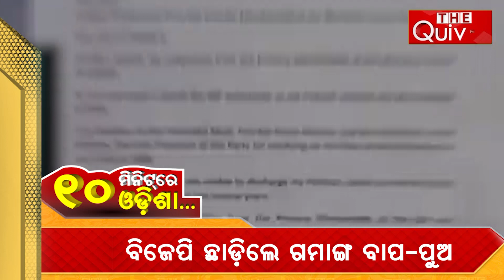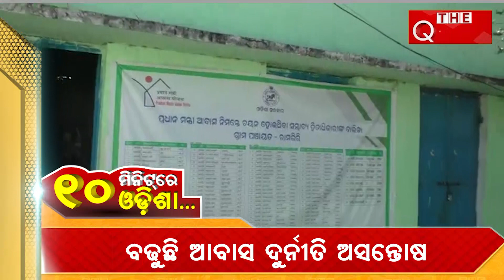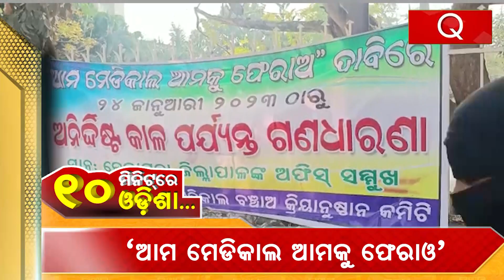10 Minutes Odisha | Latest Odisha News in 10 Minutes | 25.01.23 | THE Quiver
ସାରା ଓଡ଼ିଶାର ଖବର ଦେଖନ୍ତୁ ୧୦ ମିନିଟରେ.
Get Touch With Us!